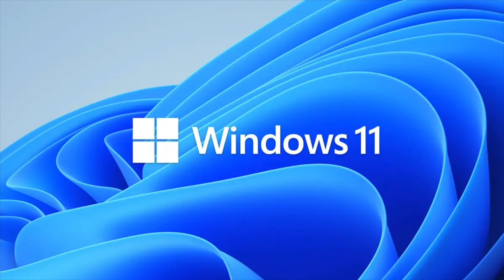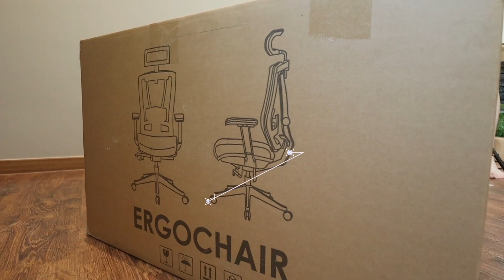我的居家辦公室 My Home Office Setup 2022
With FlexiSpot Malaysia
🗓️ Expiry: 31 Aug 2022 [T&C Apply]

►ANC Group 您的企業稅務好夥伴 為您提供 ：
‣‣稅收服務 Taxation Services
‣‣會計服務 Accounting and Outsource Services
‣‣秘書服務 Company Secretarial services
‣‣審計服務 Audit Services
‣‣定價轉讓 Transfer Pricing

📍 ANC Group Kuala Lumpur

D-21.07, Menara Suezcap 1,
Gerbang Kerinchi Lestari,
No.2, Jalan Kerinchi ,
59200 Kuala Lumpur

📍 ANC Group (Selangor)

No.33, Jalan Setia Utama At U13/AT,
Setia Alam Seksyen U13, Setia Alam,
40170 Shah Alam, Selangor

📍 ANC Group Alor Setar

Lot 1484, Taman Sultan Badlishah,
Jalan Pegawai, 05050, Alor Setar, Kedah

📍 ANC Group (Johor Bahru)

No. 59, Jalan Setia 10/10,
Taman Setia Indah,
81100 Johor Bahru, Johor